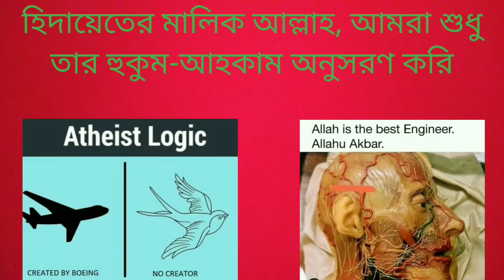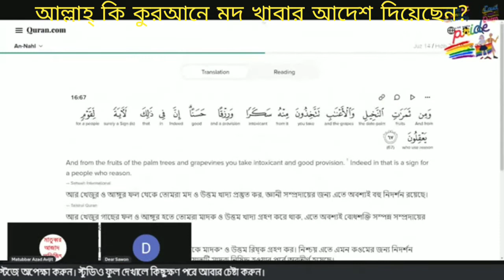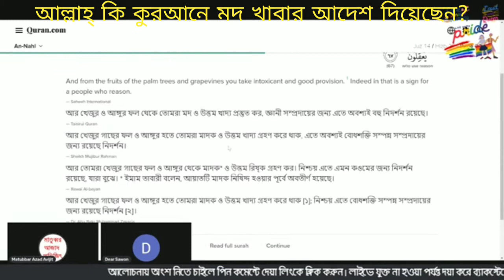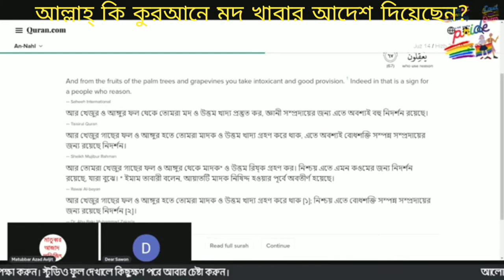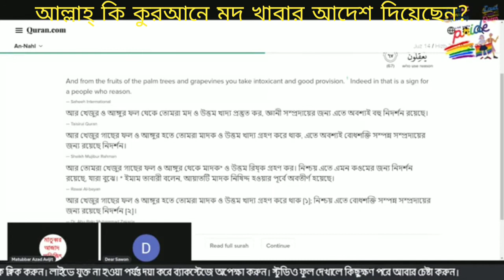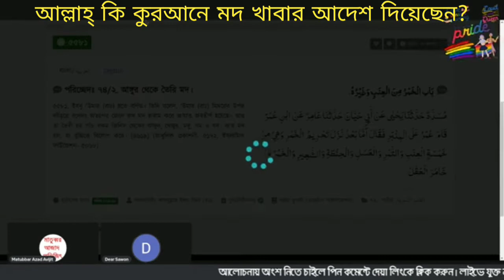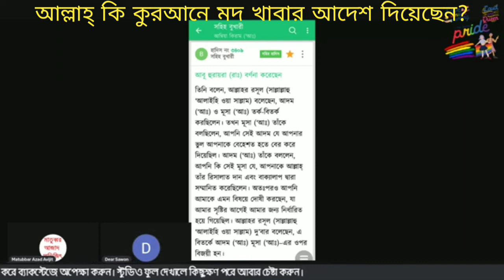আল্লাহ্ কি কুরআনে (সূরা নাহাল, আয়াত 67) আগে মদ খাওয়া বৈধ করেছিলেন আর পরে নিষেধ করে দিলেন? 03/03/22